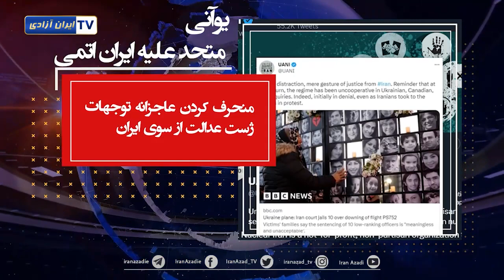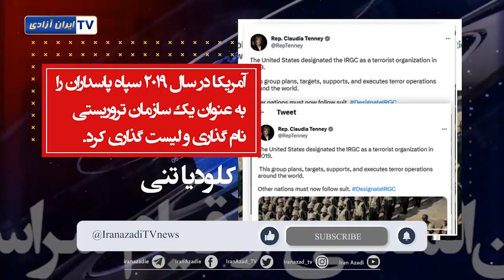حمایت‌های جهانی از مقاومت و انقلاب مردم ایران -۲۹ فروردین ۱۴۰۲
موضعگیری مقامها و شخصیتهای سیاسی و پارلمانترها از سراسر جهان علیه رژيم وحمایت از مردم ایران
یوآنی: رژیم ایران به این گروه های تروریستی کمک های مالی تسلیحاتی می کند
کلودیا تنی نماینده کنگره‌ آمریکا:  سپاه پاسداران در سراسر جهان عملیات تروریستی را برنامه ریزی یا پیشتیبانی و اجرا می کند سایر کشورها باید سپاه را در لیست تروریستی بگذارند
ایوان اسکالفاروتو سناتور ایتالیایی در رابطه با یکی از زندانیان تحت شکنجه در ایران اعلام کرد که وی تحت شکنجه می باشد و درخطر اعدام است و خواهان آزادی وی گردید.